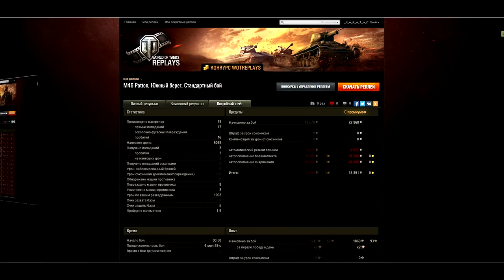Ветер из прошлого M46 patton Как он теперь